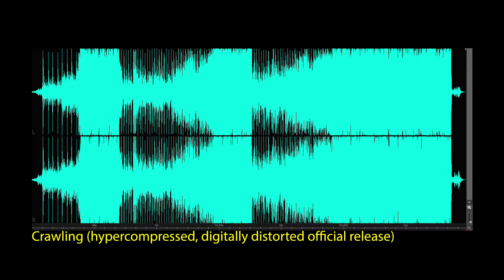Linkin Park - Crawling (Pro Remastered) HD High Quality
For the 19th anniversary of Hybrid Theory,'s release date Adam from Real Home Recording decided to remaster the songs from Linkin Park's best selling debut album. to find out more reasons why this was important to him.